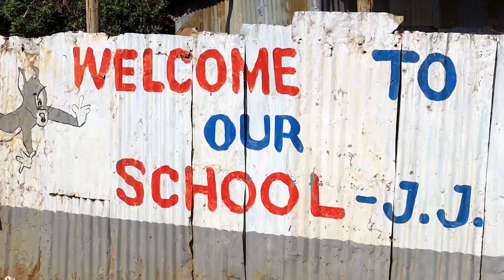J.JUNIOR COMEDIES || HOW TEACHER OPIYO GREETS SCHOOL GIRLS (Episode 30)